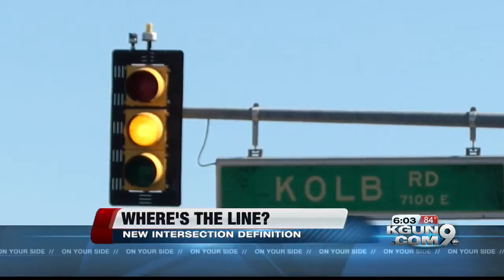Red light ticket? Where’s the line?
AZ Lawmakers may re-define violation zone